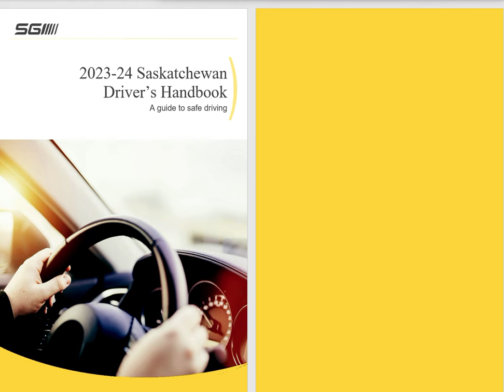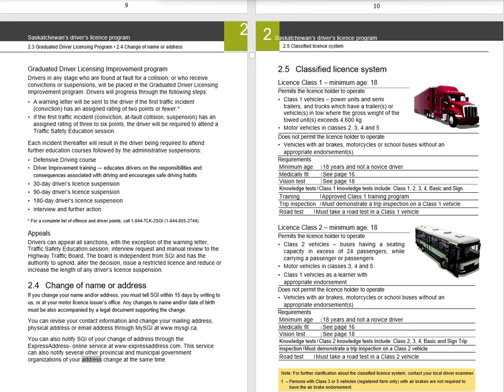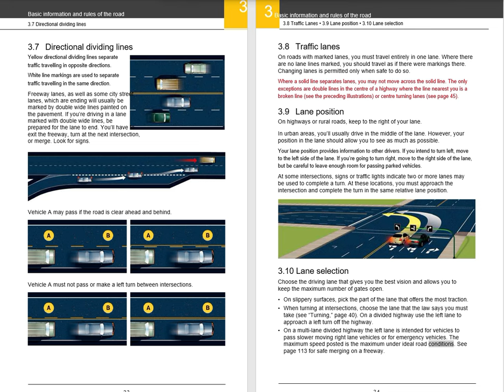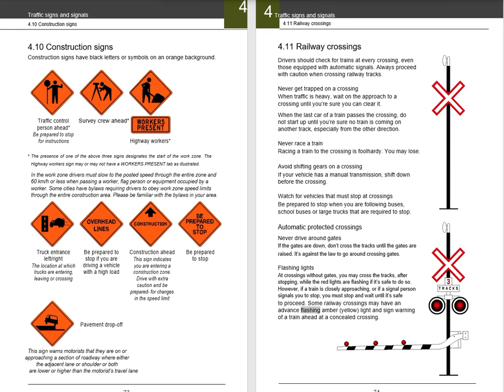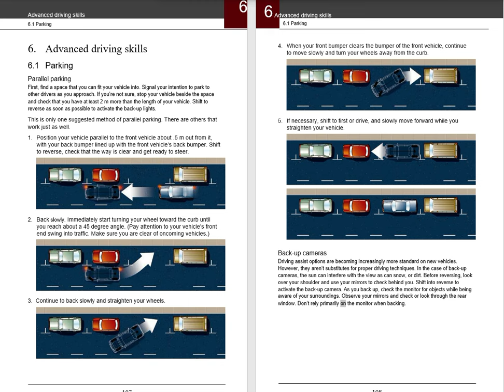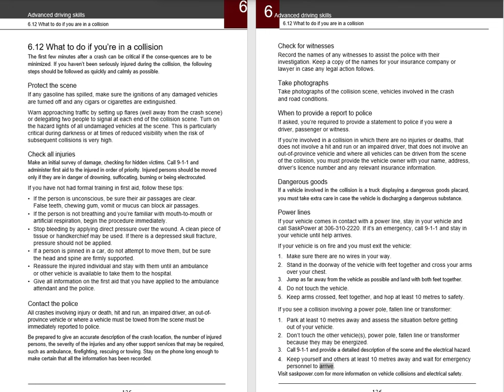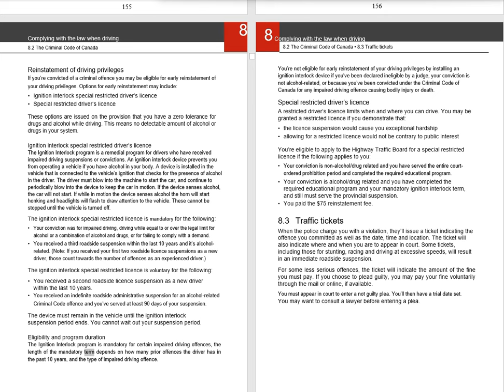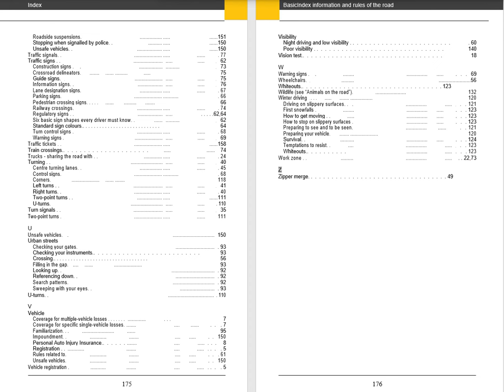Saskatchewan Driver's Handbook 2023-24 Audio Video Book - Bookmarked Chapters HD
0:00 Beginning
1:06 Table of Contents
28:53 Introduction
30:16 Saskatchewan Driver's Licensing Program
1:25:50 Basic Information and Rules of the Road
2:39:23 Traffic Sings and Signals
3:03:57 Basic Driving Skills
3:54:55 Advanced Driving Skills
5:07:59 Drinking and Driving
5:28:50 Complying with the Law When Driving
6:12:10 Index